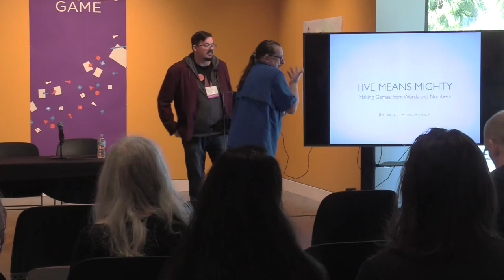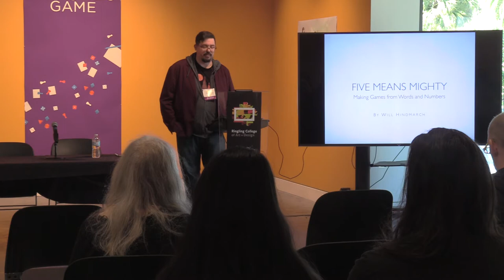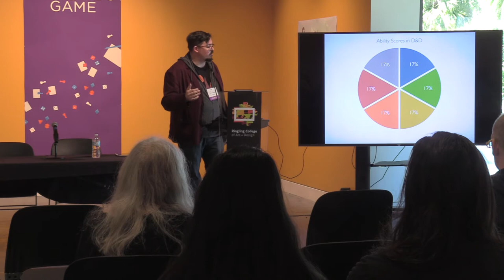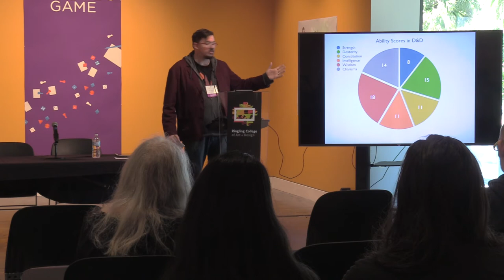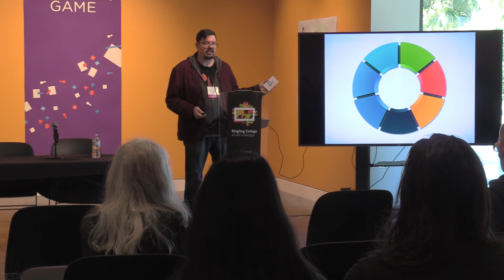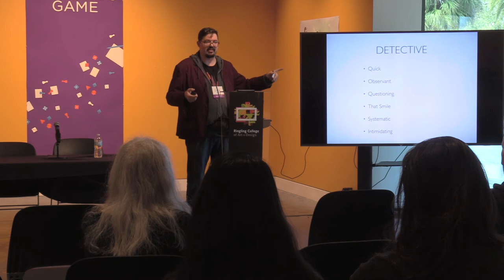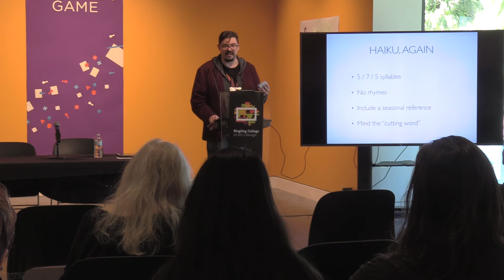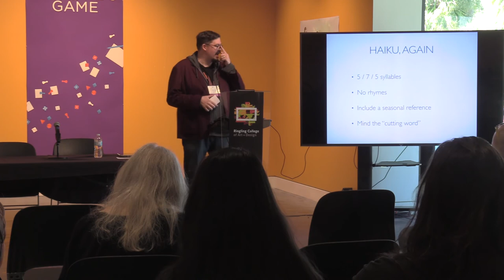Five Means Mighty Designing Games with Numbers and Words Will Hindmarch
A game is just one way to depict a topic—and how we depict things shapes how we play. The terms, traits, and numbers we assign aspects of a game becomes how we talk. How many attributes does it take to depict a character and what do we call those attributes? What do we gain by playing with words versus numbers? Deciding what shapes and subjects make up your game changes what your game is—and how. Together we'll look at different ways to depict the topics of your game and get players talking at the table. Presented February 8, 2020 at the Anyone's Game Conference at the Ringling College of Art and Design.